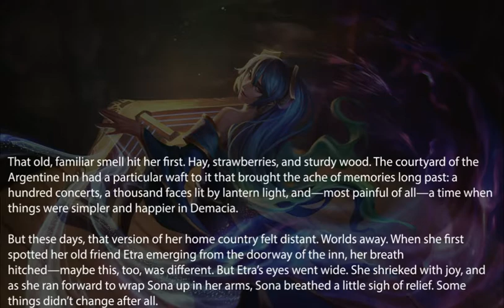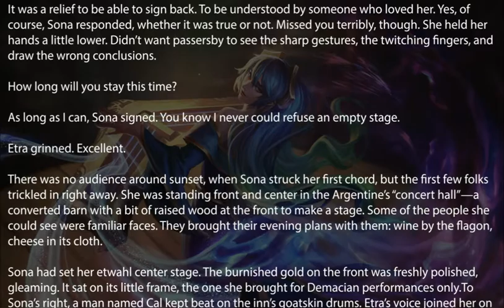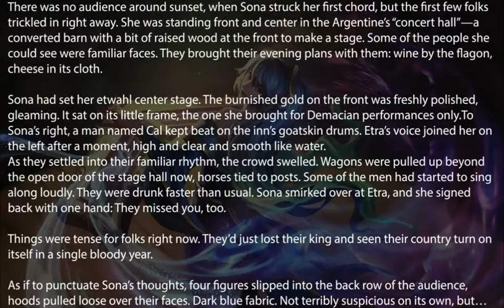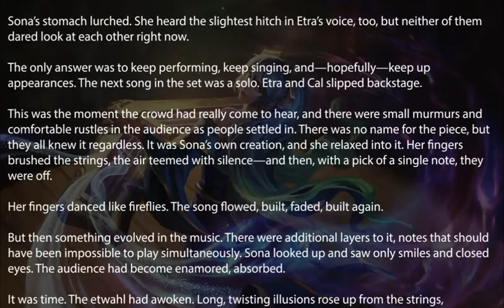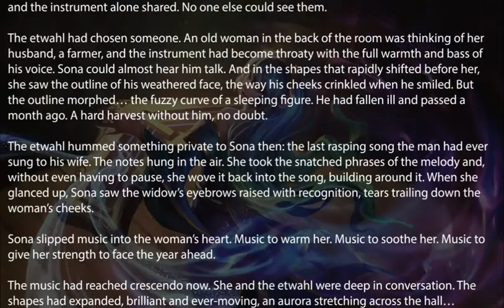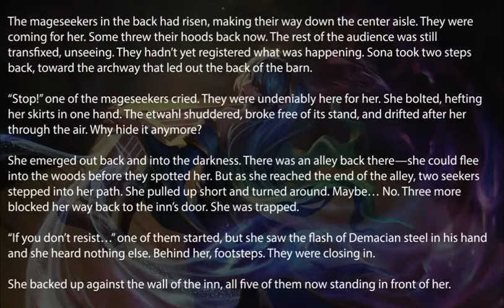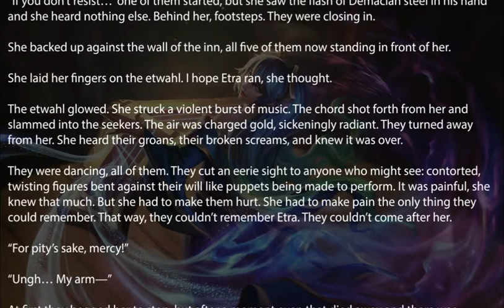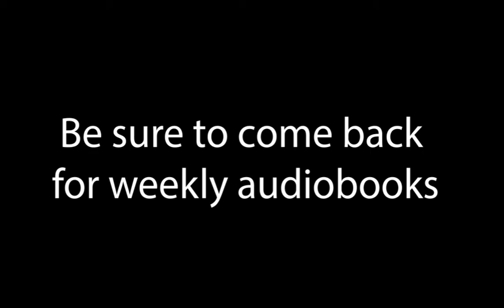Sona: One Last Show (League of Legends Audiobooks)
As Sona preforms for her home town once again, she must face how the nation of Demacia has changed since the death of her father Barret.